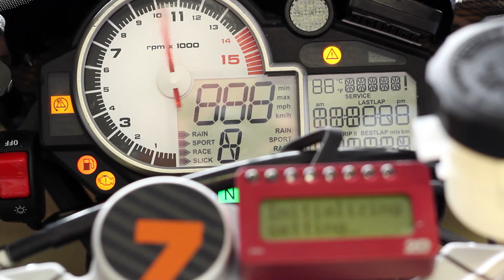Team BMW Motorrad France FSBK 2011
Champion de France Superbike 2011 avec Sébastien Gimbert avec la BMW S 1000 RR #7.
Pour la deuxième année consécutive, les pilotes officiels BMW Motorrad France réalisent un doublé en FSBK !